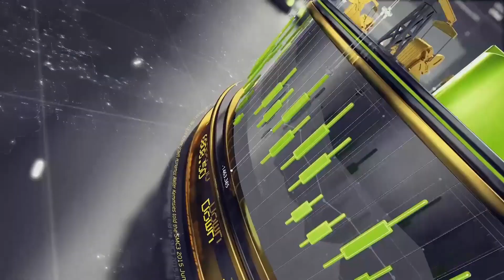NRW INVEST Türkiye Müdür Dr. Adem Akkaya endüstri 4.0 Panelinde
NRW INVEST Türkiye Müdürü Dr. Adem Akkaya Endüstri 4.0 Paneli'nde konuştu.

Video şimdi Youtube'da, Kanal Ekonomi'de...
Videoyu izledikten sonra yorum kısmına video ile ilgili görüş ve önerilenizi belirtmeyi unutmayın.